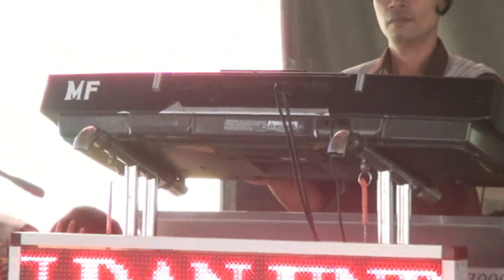FULL NEW DJ/REMIX O.T MUTIARA FRIMA KDJ : BONES VS KDJ : TAUFIQ